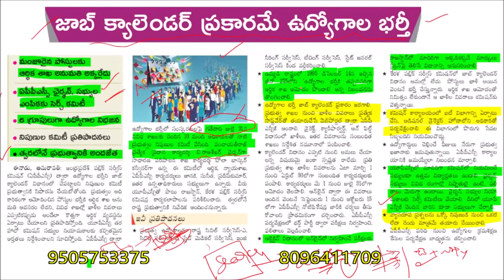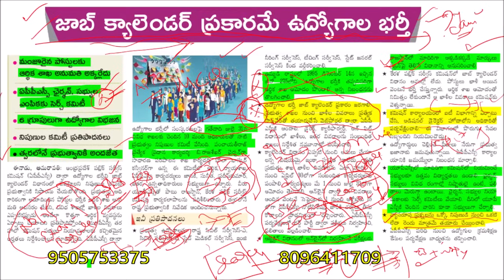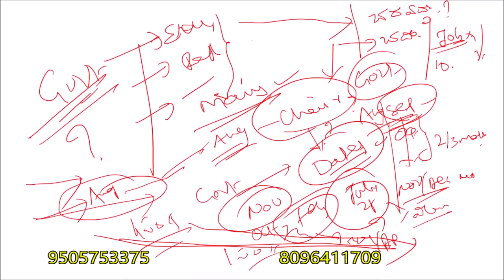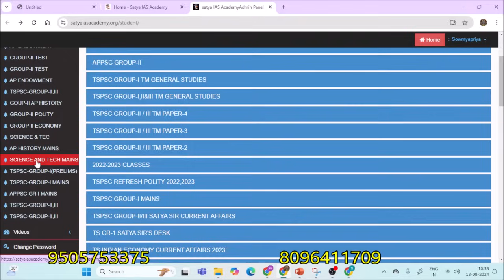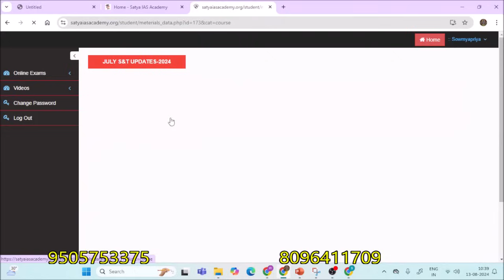APPSC GR-2 MAINS,LATEST,JOB CALENDER